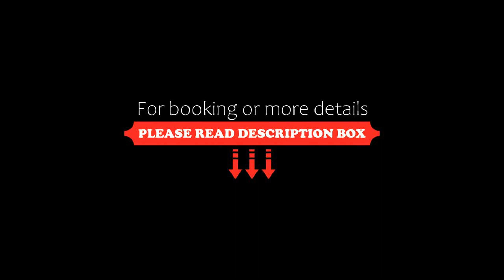Niriides Apartments, Asos, Greece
About Property:
Located in Asos Village, Niriides Apartments offer a garden with a sun terrace. They feature accommodation with views over the Ionian Sea, the garden and the mountain. The property is 300 m from Asos Beach.
All air-conditioned rooms and apartments of Niriides open to a balcony and a patio. Each has a seating area with satellite TV. Some units are fitted with a fireplace and a kitchenette with cooking hobs and dining area.
At Niriides Apartments you will...
Property Type: Hotel
Address: Asos, Asos, 28085, Greece
Searching For
1. Niriides Apartments - Asos - Greece
2. Niriides Apartments - Asos - Greece Address
3. Niriides Apartments - Asos - Greece Rooms
4. Niriides Apartments - Asos - Greece Amenities
5. Niriides Apartments - Asos - Greece Offers and Deals
Audio Credit:
Track Title: Blank Slate
Artist: VYEN